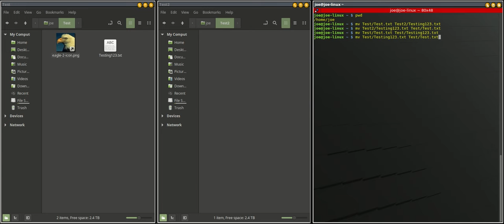How To Move and Rename Files In Linux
A demonstration of how to move files from folder/directory to another and how to rename a file in Linux using the "mv" command from the command line.  I am using Linux Mint 18, but this should work on all Linux systems.